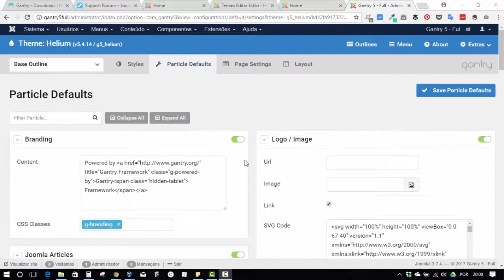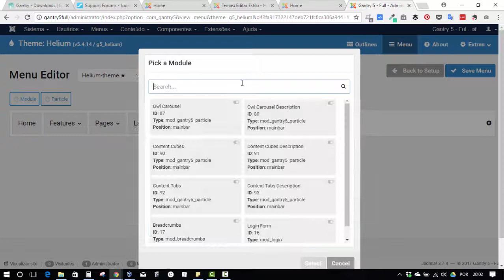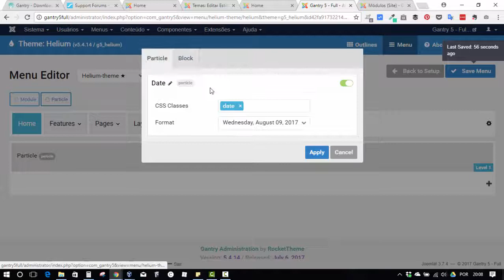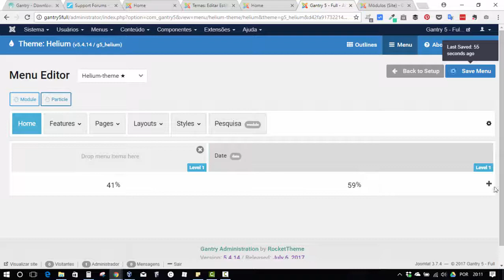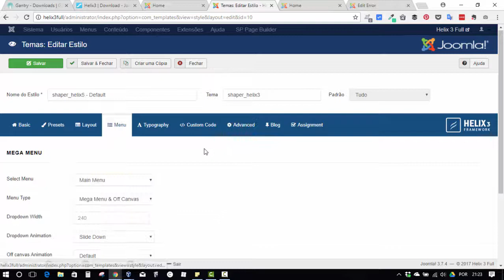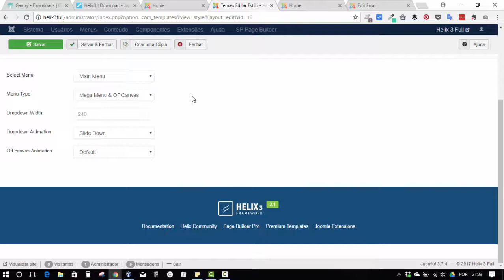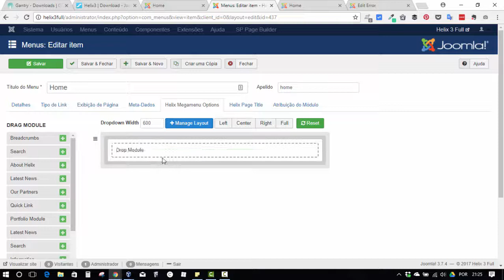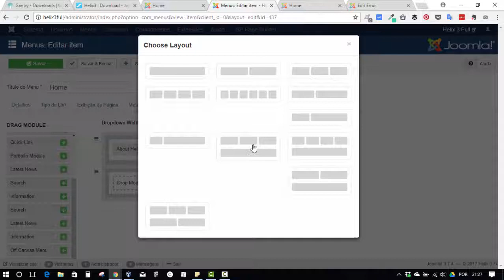#8 Comparativo Gantry 5 x Helix 3 no Joomla - Construtor de Menu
Nesse vídeo é abordado o sistema para construir menus, mostrando como é feito o procedimento em cada um dos frameworks.

-- Links --

-- Acompanhe no --